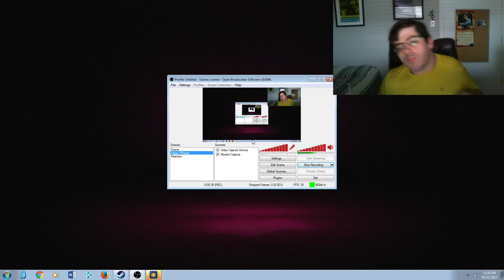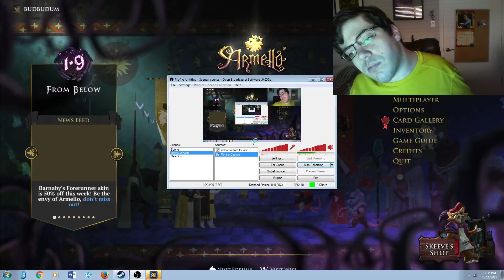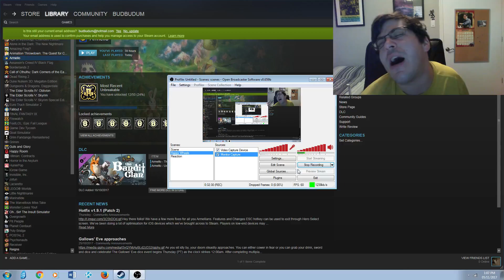SEAN AWESOME GOES MULTIPLAYER! Armello ep. 10